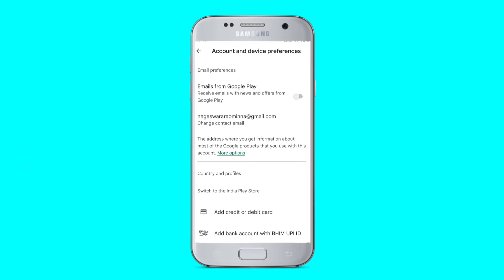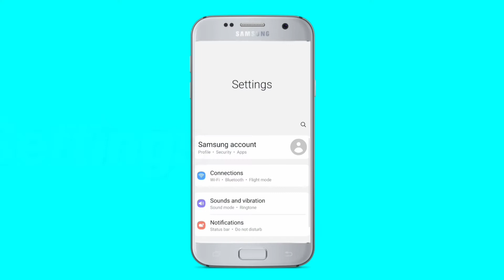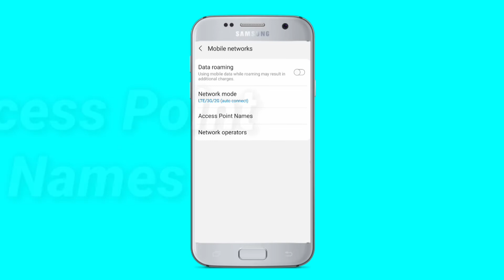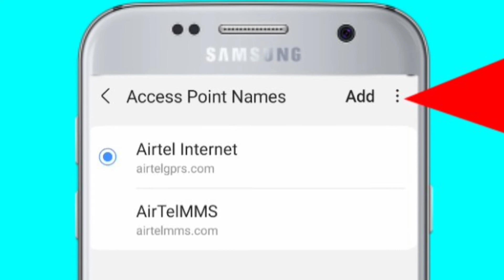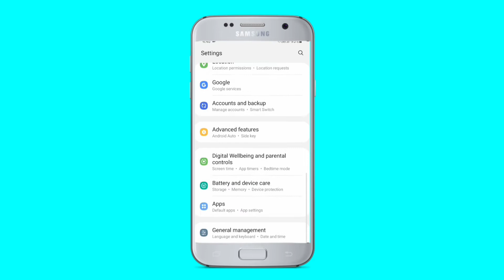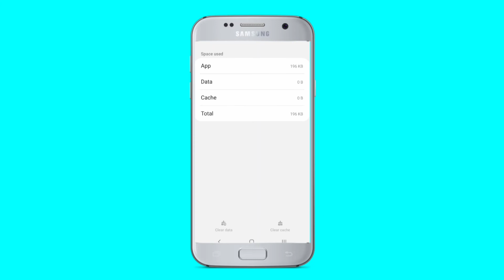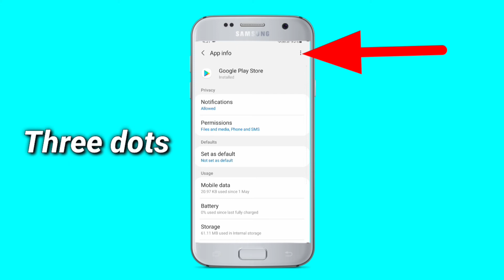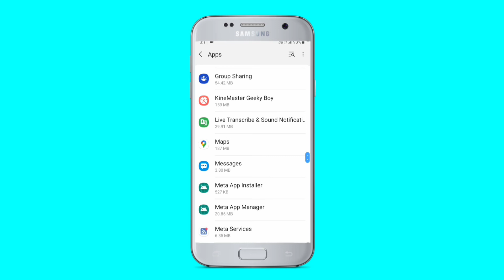How To Fix Can't Install Pluto TV App Download Problem Solve On Play Store & Ios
How to Pluto TV app not install and download or pending error all problem solve in google play store and iphone ios